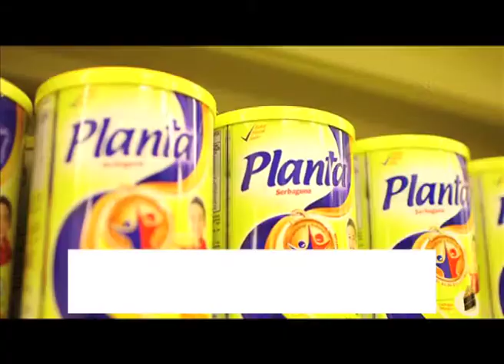Video Pemasaran Jenama & Branding Malaysia Terbitan Untuk Mandarin News Final